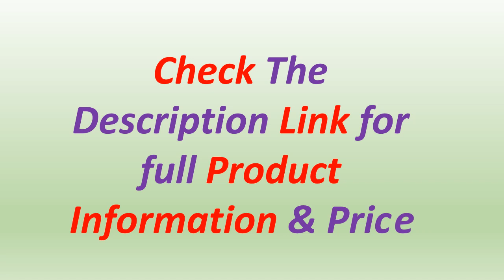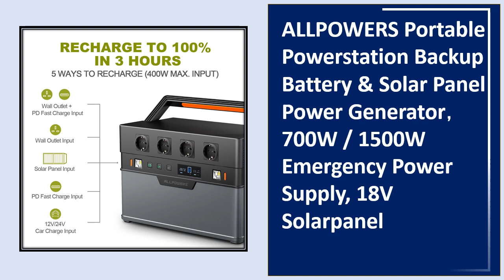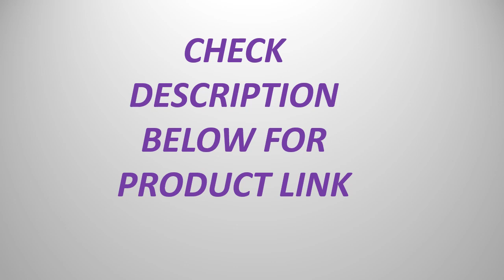Best Portable Generators | Top 5 Best Solar Generator Buy in 2024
5. ALLPOWERS 700W Portable Power Station 606Wh Solar Generator

4. ALLPOWERS Portable Powerstation Backup Battery & Solar Panel Power Generator

3. ALLPOWERS Portable Power Station 288Wh/78000mAh Portable Generator

2. ALLPOWERS Portable Power Station 1500Wh Solar Generator 2000 / 2400W Home Backup Emergency Power Supply Mit MPPT, UPS Function

1. ALLPOWERS 700W Portable Generator 606Wh / 164000mAh Power Station Emergency Power Supply Pure Sine Wave with DC / AC Inverter